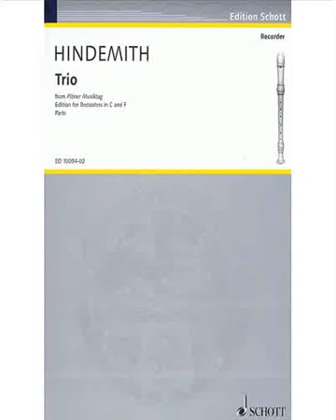P.Hindemith -Ploner Musiktag: No. 4. Abendkonzert: V. Recorder Trio (多重録音)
Ploner Musiktag: No. 4. Abendkonzert: V. Recorder Trio / P.Hindemith
Ⅰ.Ⅱ.Ⅲ
All Recorders:Hidehiro Nakamura
(Soprano,Alto)

プレーン音楽祭「夕べの演奏会」 - リコーダー三重奏曲　/　ヒンデミット
ソプラノリコーダー、アルトリコーダー：ぜんぶ中村栄宏

家で多重録音してみましたｗ
以前あげていたものの全楽章版です～＾ω＾